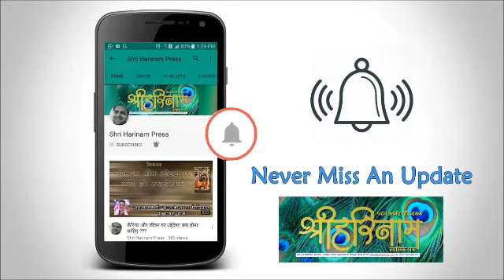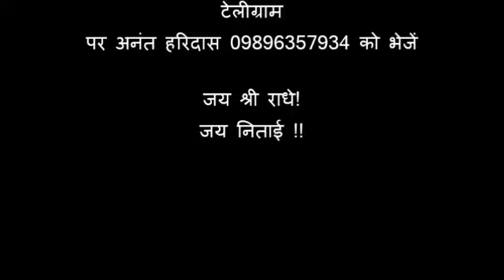​ ​ठाकुर जी को भोगलगाने की विधि....Thakur ji ko Vhog Lagane Ki Vidhi...!!!